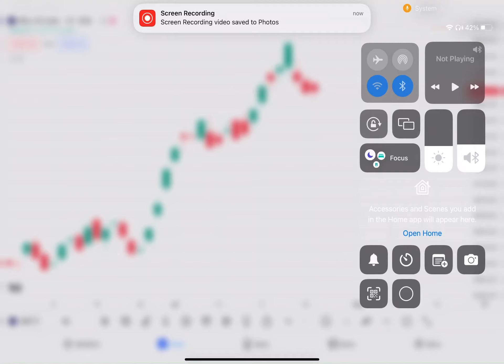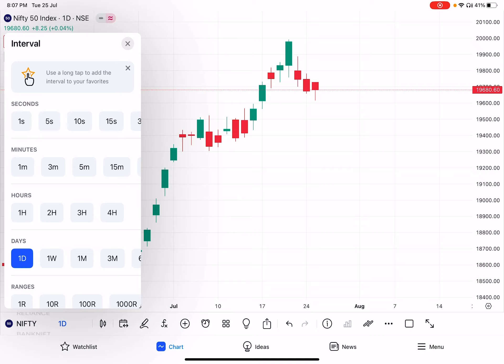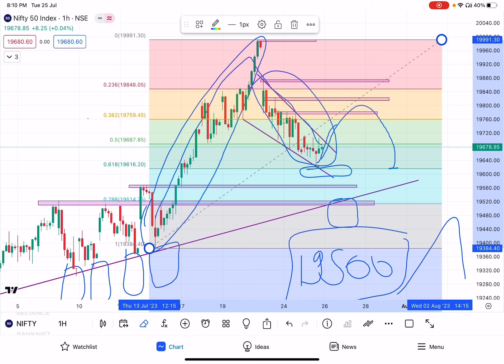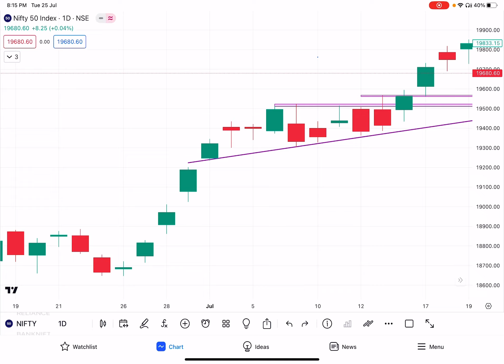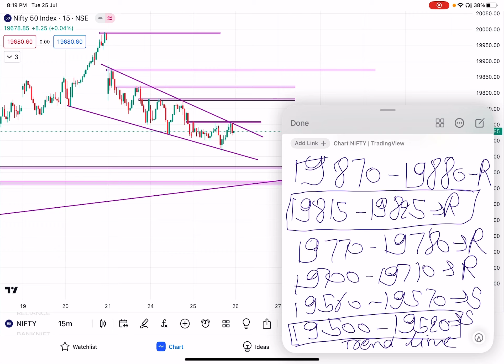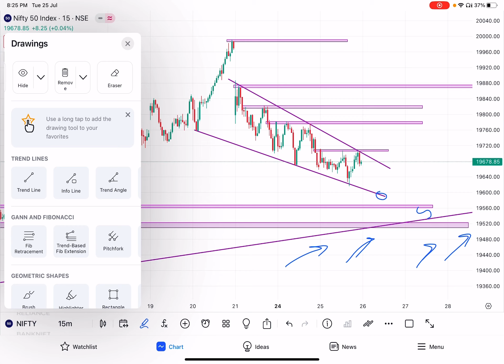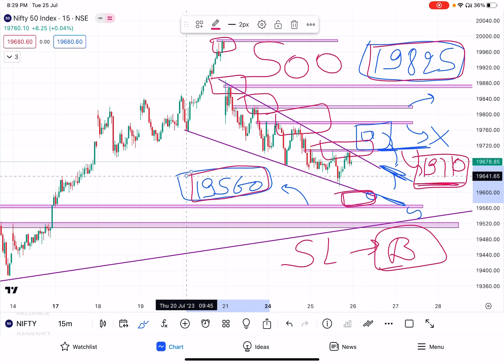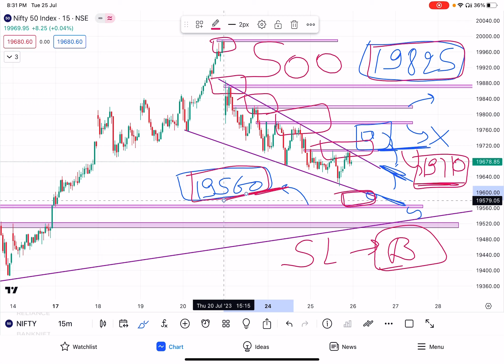Nifty Analysis For 26 July || legacy of charts